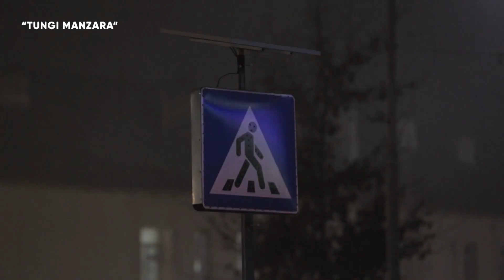Жетаурни рақамлари юкхонада юрадими